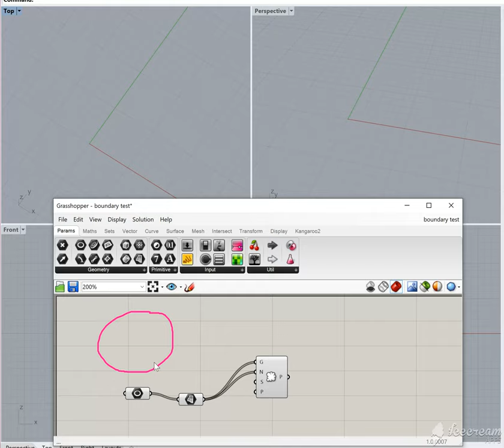Preview Boundary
Testing an idea for quickly limiting the preview to a subset of objects without the need to change the state of the objects themselves.